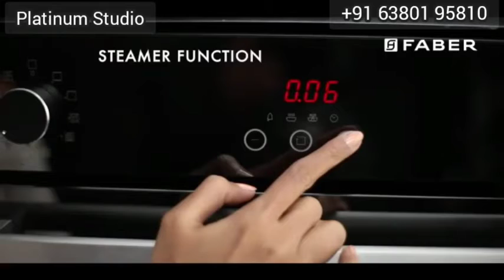FABER BUILT IN OVEN ELECTRIC MULTIFUNCTION OVEN ROTISSERIE 3D HOT AIR CIRCULATION SYSTEM MULTI COOK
FABER PLATINUM STUDIO

Exclusive Faber Full ranges live experience store @ Salem New Fairlands.

India's No.1 Kitchen Appliances & Home Essential Company.

FABER PLATINUM STUDIO,